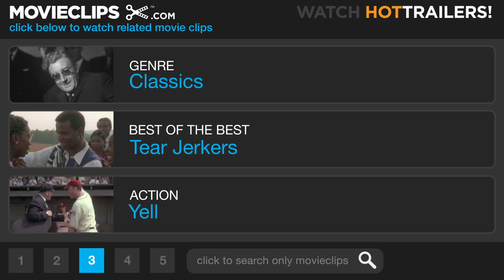Muriel's Wedding (6/11) Movie CLIP - I Want to Get Married! (1994) HD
CLIP DESCRIPTION:
Rhonda (Rachel Griffiths) catches Muriel (Toni Collette) trying on a wedding dress and Muriel admits that Tim Simms is a fictional boyfriend.

FILM DESCRIPTION:
A socially inept young woman slowly learns to overcome her insecurities in this sleeper hit from Australia. The unconventional Muriel (Toni Collette) is deeply unsatisfied with her life, stuck in the nowhere town of Porpoise Spit and feeling rejected by her friends and family. Believing herself unattractive and worthless, she seeks meager solace in ABBA songs and fantasies of gorgeous weddings, with herself as the bride. Muriel's life takes a turn for the better, however, when she befriends the carefree Rhonda (Rachel Griffiths), who encourages her to take control of her life. Together, the two women travel to Sydney, where a series of liberating experiences help Muriel develop self-esteem and take the first steps towards maturity.

CREDITS:
Cast: Toni Collette, Rachel Griffiths, Penne Hackforth-Jones, Kirsty Hinchcliffe
Director: P.J. Hogan
Producers: Michael D. Aglion, Lynda House, Tony Mahood, Jocelyn Moorhouse
Screenwriter: P.J. Hogan